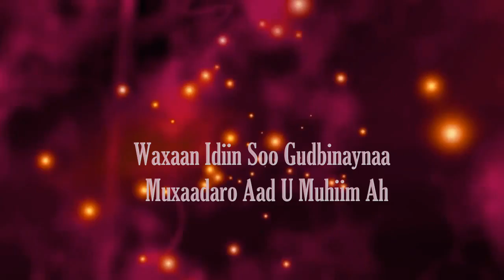See Ku Ogaankaraa Waxa Allaah SWC.Agtiisa Iiyaal* Sh.Maxamed Umal